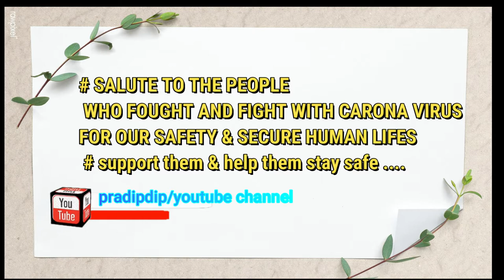social awarenessVIDEO FOR SERVICING US IN CORONA TIME|ATRIBUTE ALLGOVERNMENTWORKERS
CREATE FOR BGM MUSIC AND PHOTOS WHICH I HAVE USED IN THIS VIDEO